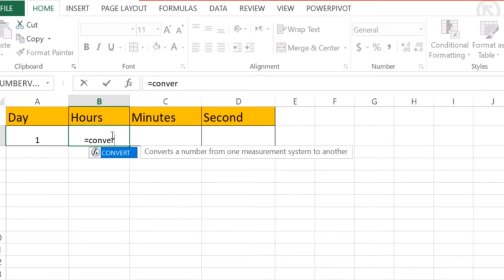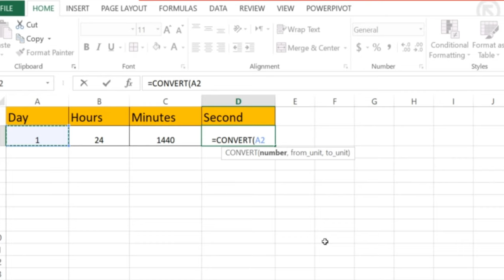How To separate Hours, Minutes, Second From Date in Excel |Excel Shorts |Excel Tutorial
Nexus Education is a learning Platform where experts has been giving Education in Different courses,
______________________Follow ____________________

What are the basics of Excel?
How to create a pivot table in Excel?
Excel for beginners tutorial.
Top Excel formulas every user should know.
How to freeze panes in Excel?
Excel tips and tricks for productivity.
How to use SUMIF and COUNTIF in Excel?
Creating charts and graphs in Excel.
Excel data analysis tutorial.
How to protect cells in Excel?
Excel keyboard shortcuts for efficiency.
Introduction to Excel functions.
How to sort data in Excel?
Excel conditional formatting tutorial.